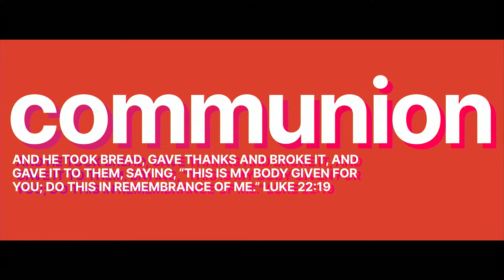Sunday School | Week 5